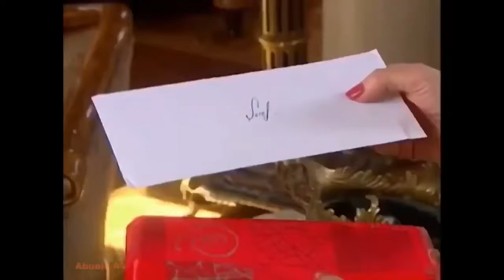GÜMÜS 42/17 - La más hermosa história de amor. Activa la campana para recibir los nuevos videos.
Sigue la playlist  GÜMÜS 2 para ver todos los videos. Inscríbete en el canal Abuela 44, para recibir las notificaciones. Entra en el grupo FANS LATINAS DE GUMUS en facebook.